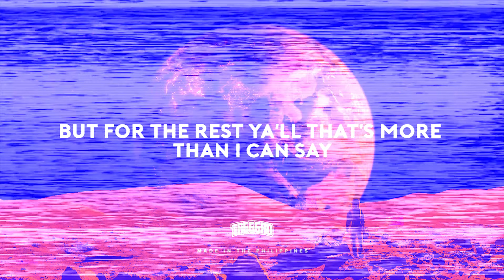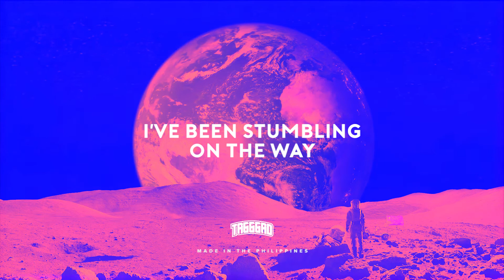PI | LYRIC VIDEO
TRACK NO.4 FROM THE "I AM MALAKAI" MIXTAPE